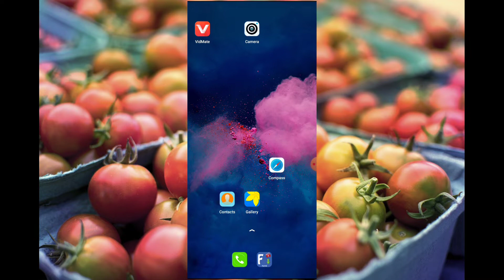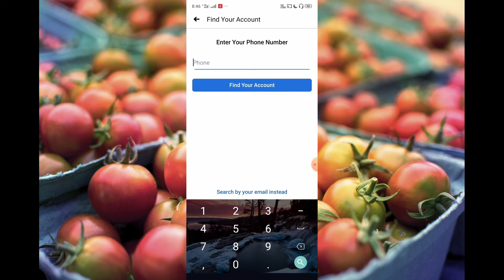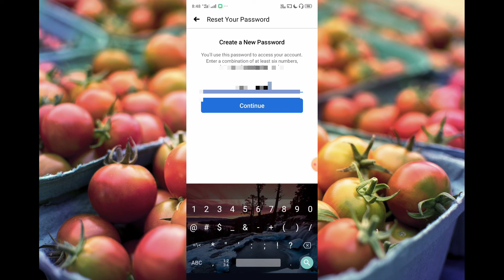Facebook account ka password kaise pata Kare?? how to recover Facebook password!!and account??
kisi bhi facebook account ka password kaise pata kare ?
facebook id ka password kaise pta kre ?
kisi bhi facebook id ka password kaise pata lagaye
facebook hacked account kaise recover kare?
kisi bhi Facebook Id ka password pta krna sikhe
kisi bhi fb id ka password kaise Jane